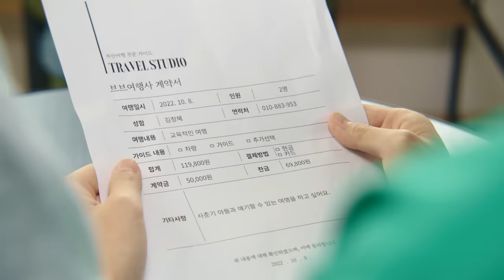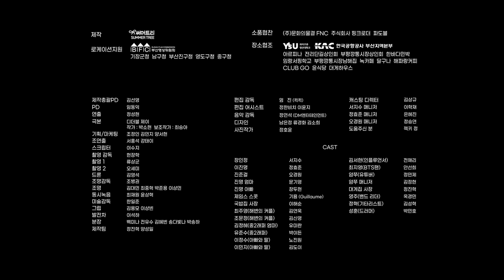(SUB)[Webdrama] 누가 우리 아들 좀 말려주세요 [브브여행사] 7화 PLZ, Someone stop my son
[Webdrama] 누가 우리 아들 좀 말려주세요 [브브여행사] 7화 PLZ, Someone stop my son
그놈의 힙합 지겨워!!
힙합이 하고싶은 사춘기 아들과 그 아들을 이해하지 못하는 엄마
이제 여행사에서 화해도 시켜줘야 하는 건가요?
주연 배우 : 서지수, 정효준, 오경원
손님 모자 : 유미란, 박이든
자녀와는 꼭 교육적인 여행만 해야하는 걸까?
만약에 내가 사춘기 자녀가 있다면?💭
상상해보고 자녀와 가고싶은 여행 컨셉과
그 컨셉에 어울리는 부산 관광지 한 곳을 소개해주세요!
✔당첨자 발표: 12월 16일(금) *유튜브 커뮤니티 공지
[영상 속 관광지]
I'm fed up with your HIP-HOP!!
Son wants to do hip-hop, and his mom can't understand the son.
Does the travel agency have to be made them up?
Main actors: Seo Jisoo, Jung Hyojoon, Oh Kyungwon
[Tourist Attractions in the Video]